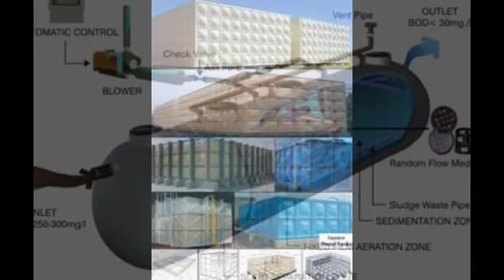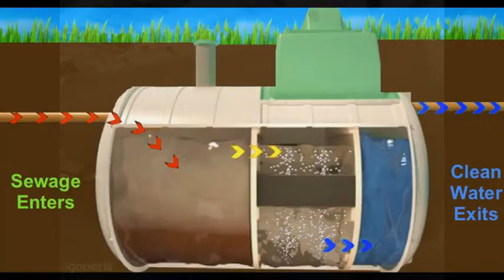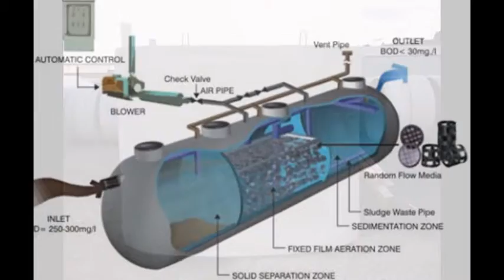Tangki Panel Murah, Tangki Kotak, Tangki Minyak, Tangki Kimia, Roof Tank, Tangki Silinder